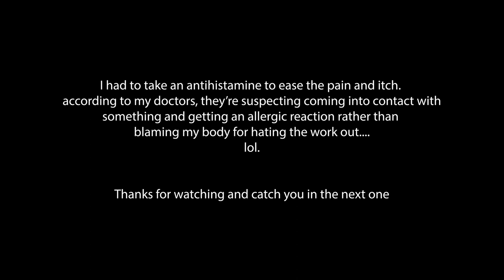Vlogging on the Streets of Accra is MADNESS!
Walking and vlogging in Accra feels weird. But i did that this morning. Carrying a camera and talking to is not very common but they say there's a first time for everything! Enjoy this Vlog!